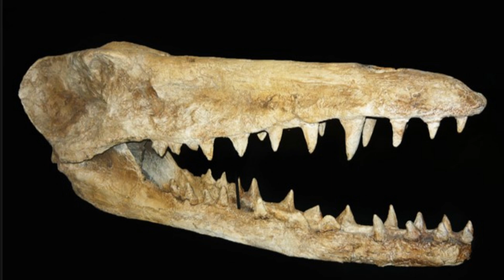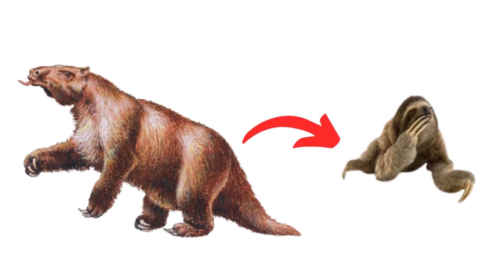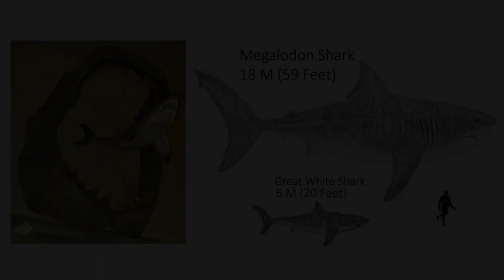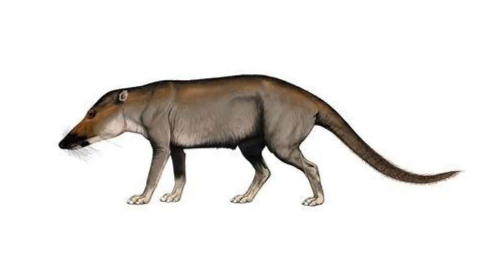8 Animals You Won’t Believe Used to Look Like THIS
🔴 Animals Didn't Always Look Like This! Evolution has transformed creatures in ways you won’t believe. Imagine whales walking on land, crocodiles sprinting like dinosaurs, and penguins towering over humans! In this mind-blowing video, we dive into the most shocking transformations in the animal kingdom.

📌 What You’ll Discover:
✅ Whales that once had legs and walked on land 🐋
✅ Crocodiles that sprinted like racehorses 🐊
✅ Giant sloths the size of elephants 🦥
✅ Six-foot-tall prehistoric penguins 🐧
✅ Snakes that used to have legs! 🐍

Evolution is full of surprises, and these creatures prove just how wild nature can be! 🌎

👍 Like this video if you love crazy science facts!
📩 Share this with your friends to blow their minds!

Timestamps:
0:00 Introduction
0:45 Whales
1:52 Crocodiles
2:39 Sloths
3:28 Penguins
4:19 Elephants
5:11 Sharks
5:58 Snakes
6:43 Hippos
7:33 Conclusion